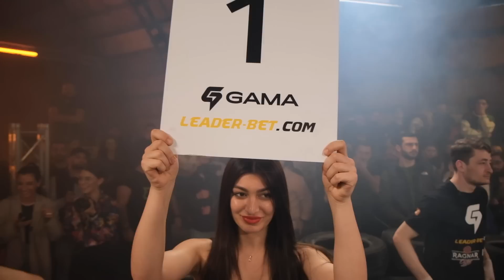GAMA - RAGNAROK 👊🏻 დაუვიწყარი ორთაბრძოლები!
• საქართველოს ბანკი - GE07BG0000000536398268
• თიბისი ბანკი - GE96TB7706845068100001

00:00 - მოწოდება
1:04 - დასაწყისი
1:56 - შესავალი
5:43 - ილია მელიქია VS გიორგი კირვალიძე
21:53 - ნოდარ "ცაცია" ბერიძე VS ნადირ "ნადირი" შაბანოვი
44:08 - ლუკა "ელვა' აკოპიანი VS დიმიტრი "Die-hard" ჯიქია
58:53 - დავით "დიაბლო" დავითაშვილი VS გიორგი ნოდია
1:11:57 - გიორგი "მონადირე" ჭავჭავაძე VS შოთა გოგრიჭიანი
1:26:04 - ელგუჯა "ბიძი" გოგია VS კოტე "ზომბი" ჭკადუა
1:40:49 - გიორგი ნანობაშვილი VS  ბექა "მეომარი" კორტავა
1:50:06 - გიორგი "ფოლადა" ფოლადიშვილი VS ლუკა "პიტბულ" კახიშვილი
2:02:06 - დასასრული